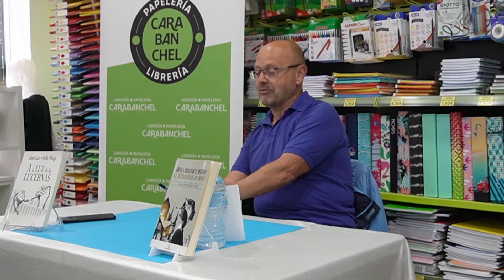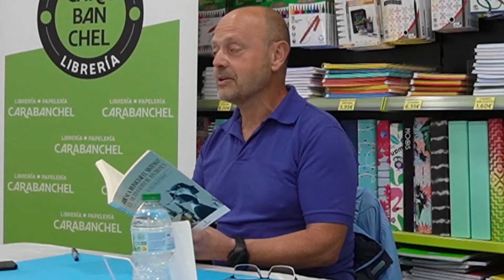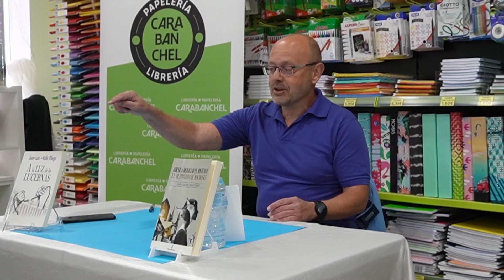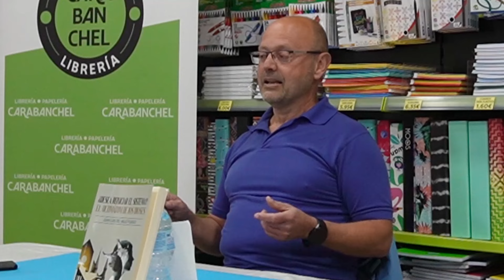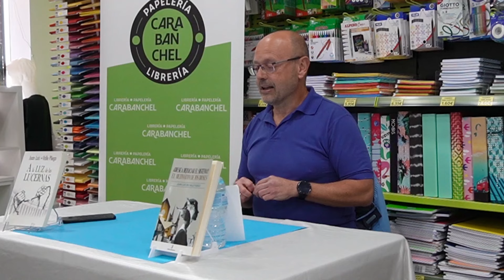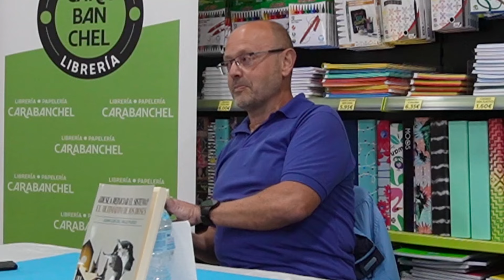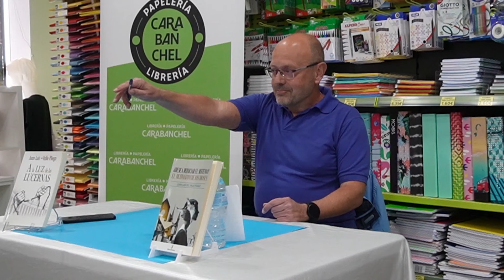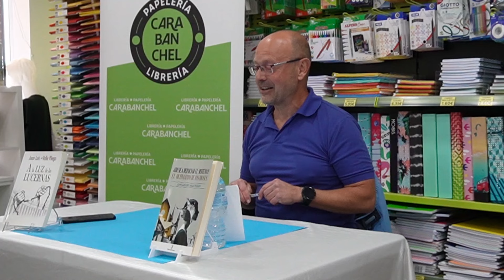PRESENTACIÓN DEL LIBRO ¿DESEA REINICIAR EL SISTEMA? EL ULTIMÁTUM DE LOS DIOSES | Juan Luis del Valle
Juan Luis del Valle presenta su novela ¿Desea Reiniciar el sistema? El ultimátum de los Dioses, de la Editorial Eride, en la Librería Carabanchel, el 1 de marzo 2024.